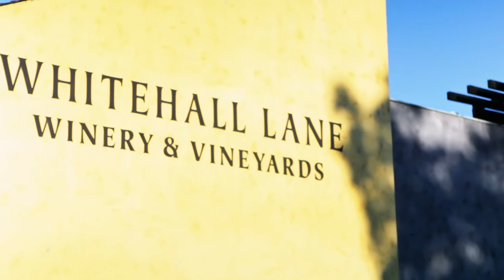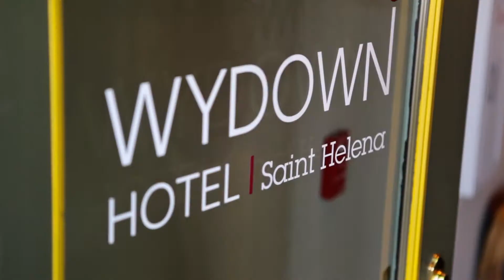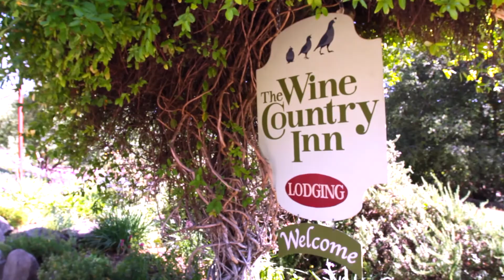St. Helena Lodging - Come Stay Awhile